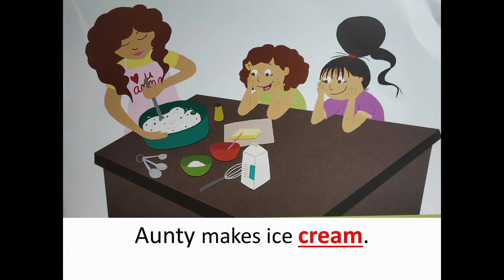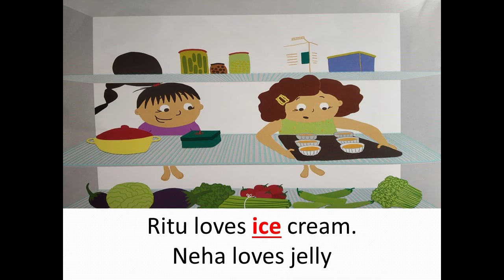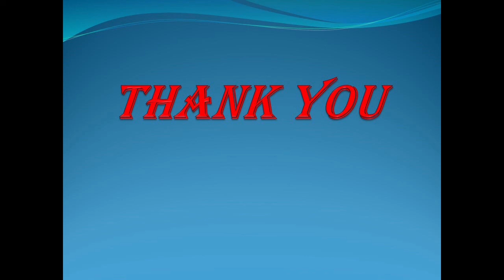The Orbis School - English - Jr KG - ST 4 Left Out Words - Part 1